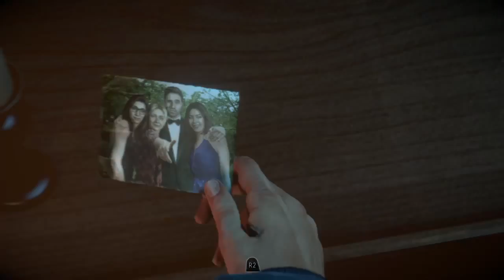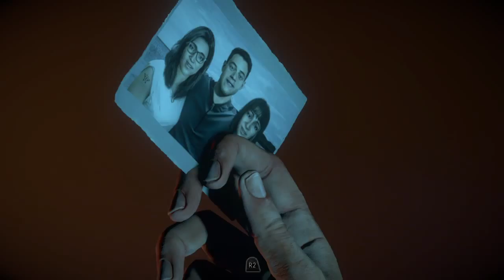Until Dawn Walkthrough Gameplay - PART 5 (NO COMMENTARY)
Until Dawn Walkthrough Gameplay with No commentary.

Deaths and cut-scenes are NOT edited out and videos will be 15 minutes long.